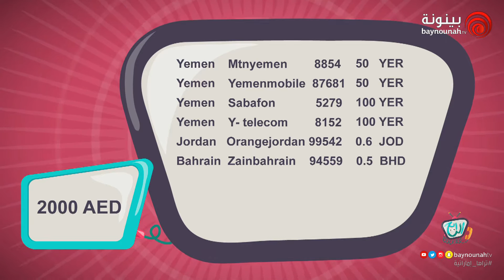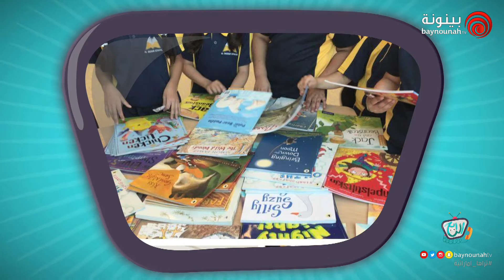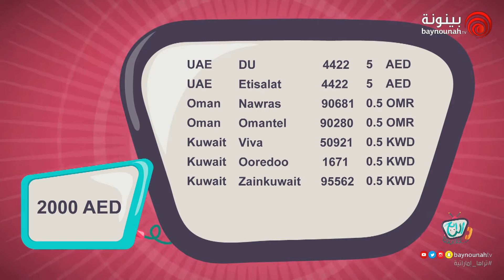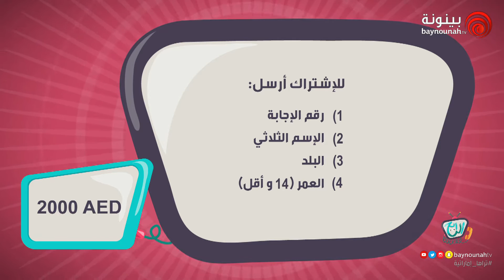برنامج الرايح - الموسم الرابع | الحلقة 29 - تحضيرات العيد